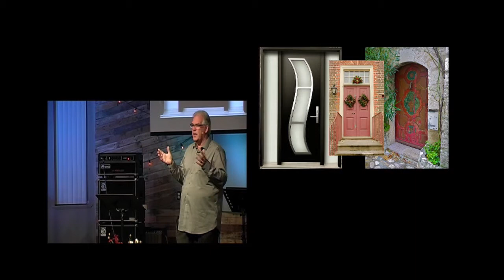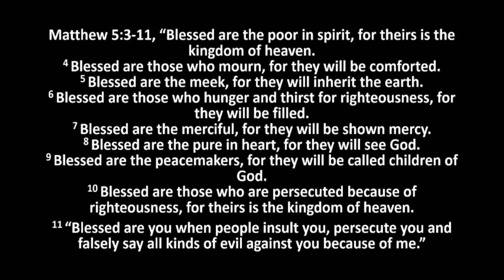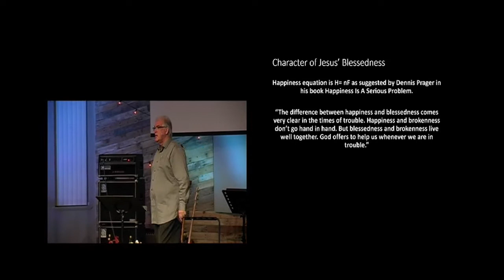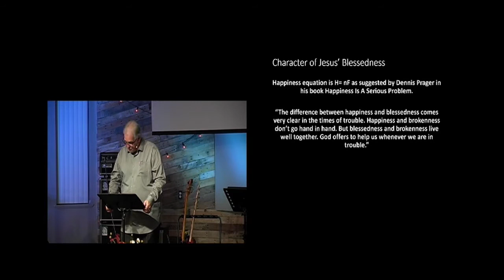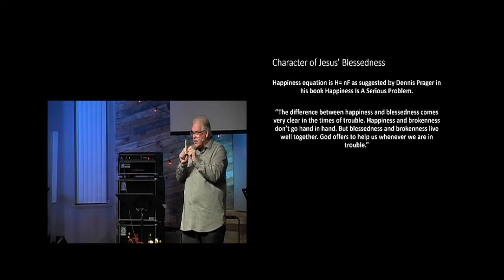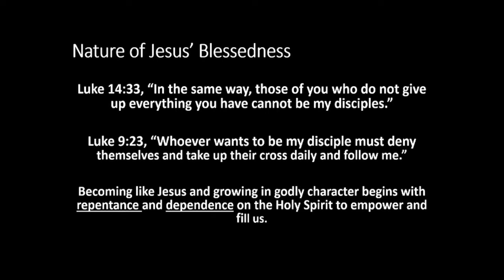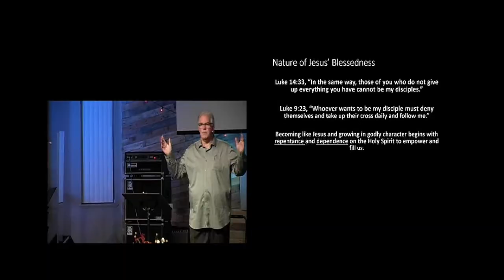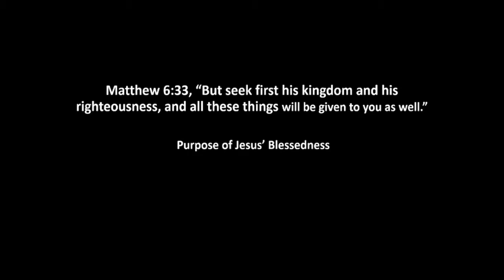Grow In Character: Don't Become Unhinged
First lesson on the importance of character.